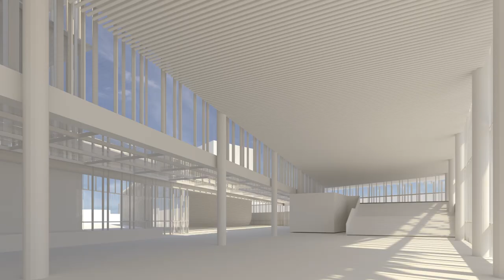©LOOTARCHY presentation 2019